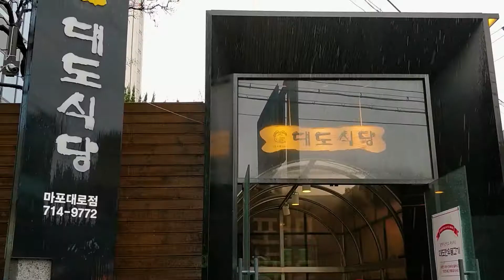Hanwoo BBQ in Seoul: Daedo Sikdang (대도식당)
Looking for a good place for Hanwoo (Korean Beef) BBQ in Seoul? Why not try out Daedo Sikdang (대도식당), which pretty much serves nothing else?

This particular outlet is near the Mapo Station on the Seoul Subway Line 5.